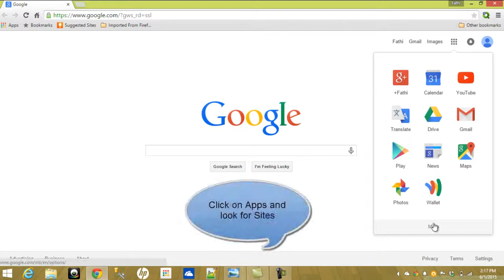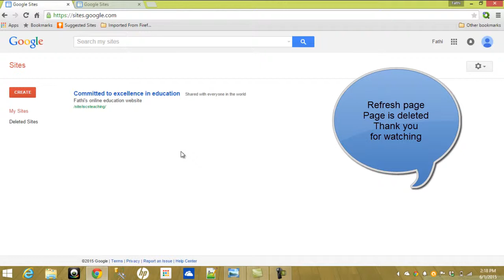Delete Google website